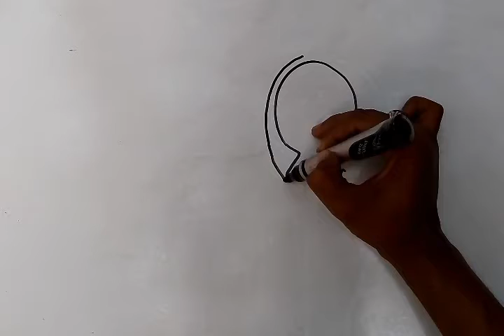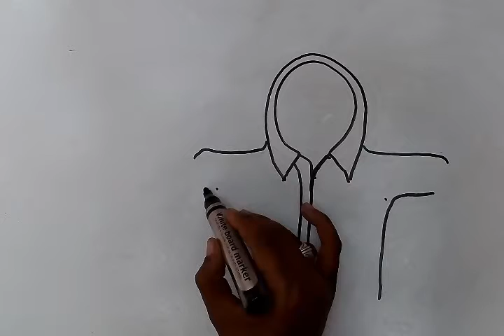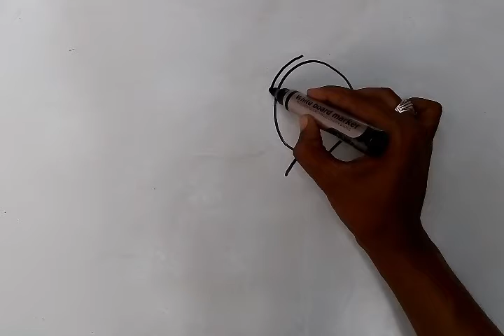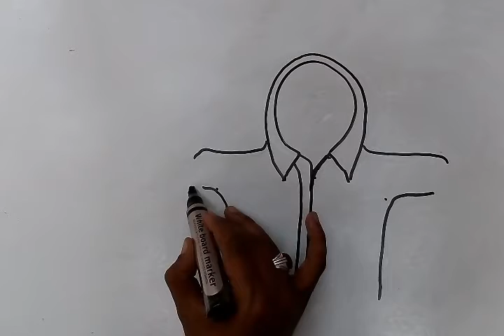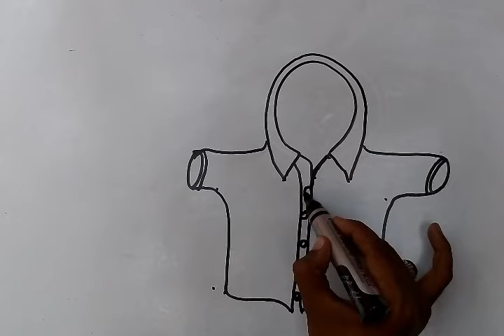how to draw shirt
how to draw shirt,How to draw radish,How to draw chair,How to draw carrot